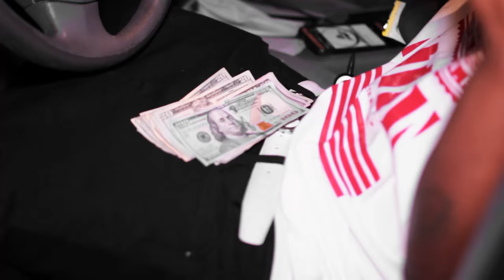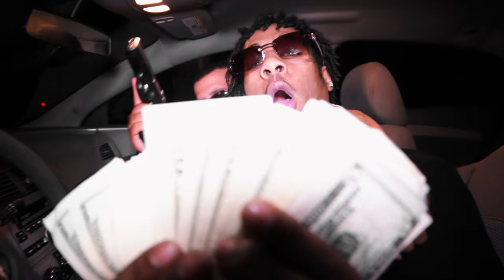On One ' Rambo x Tru Huncho 103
young tru clarity x rambo